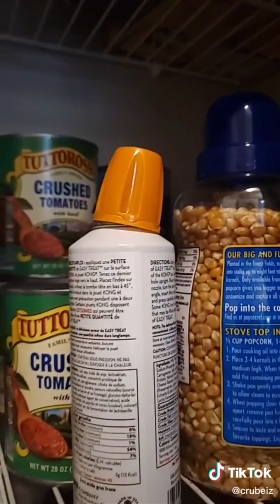Have You Ever Wondered Why Water Left Out Overnight Doesn’t Taste as Good?